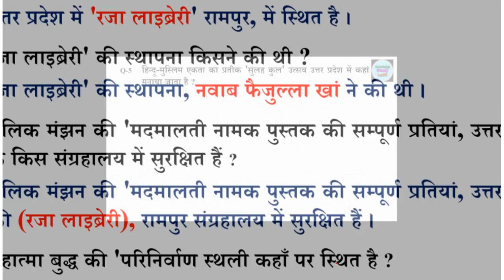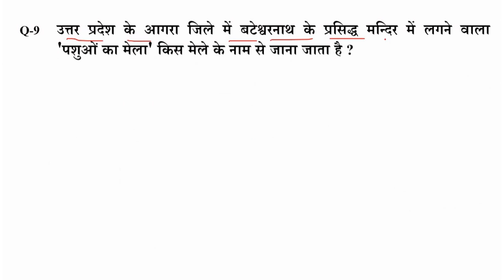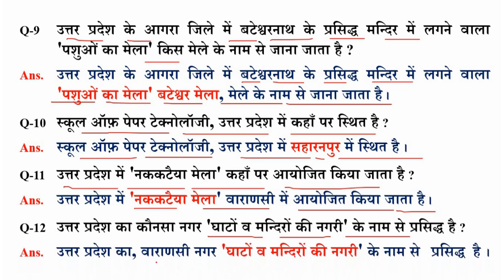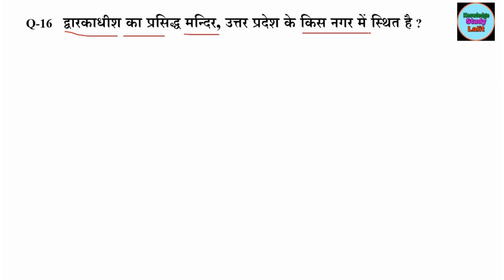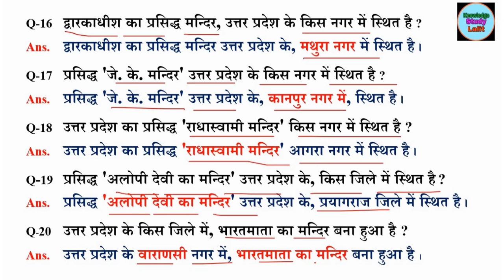UP Special GK Top Questions | उत्तर प्रदेश के अतिमहत्वपूर्ण प्रश्न | UP GK Ke प्रश्न | UP Ke Mandir🔥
Here students can gain more knowledge about various topics, through this channel students can learn general knowledge on various subjects, and also they can improve English grammar, how to find spotting errors in sentences, etc.

What are some GK questions and answers?
What is general knowledge?
up gk for PET exam
up gk topic wise questions
up gk top 100 questions
up gk top 500 questions
up gk top 20 questions and answers
up special gk in hindi
up special gk papa video
Lekhpal Kisan Sevak Series UP GK